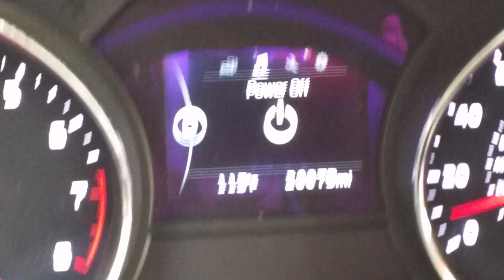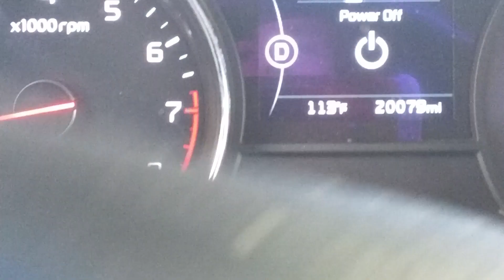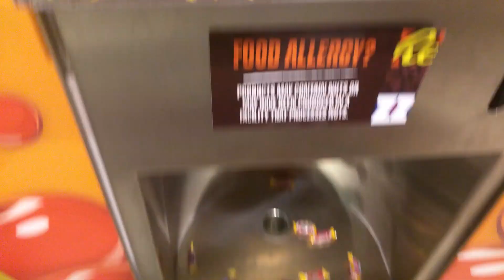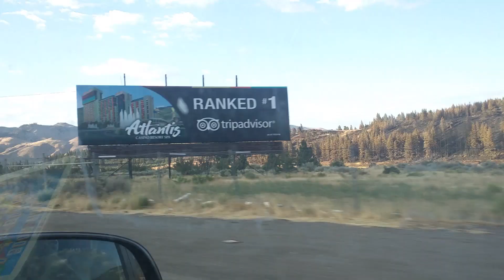18 Places in 18 Minutes - The 2017 Family Trip Out WEST!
You can call me Clark instead of Steve-0 in this episode.  We pack up the rental van, squeeze the kids in the back, and drive the southern route to California.  This video shows you where we stopped: Sandia Peak in New Mexico, Northern Rim of Grand Canyon, New York New York and Hershey's in Las Vegas, Disneyland (the legs, rides, bumper cars, and fountain), La Jolla (sea lions), Oceanside, CA (pelican), Los Angeles, Muir Woods (Redwoods!), San Francisco (fireworks with relatives on the 4th of July, Evening party in the hills, lizard clip), Napa Valley, and we end with the Bonneville Salt Flats!
Whew!
4500 miles and 4500 amazing memories.  Live life to the fullest and measure your life by experiences.